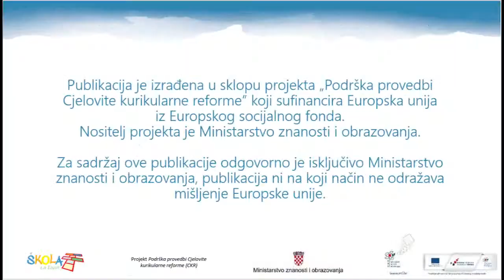Lapbook OŠ KVJ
U videu je prikazano kako napraviti najjednostavniji Lapbook za učenike 1. razreda, za metodički priručnik  OŠ KVJ. Vezan je uz temu Marija. Za potrebe videa učenici lijepe cvjetiće. Prijedlog je da učenici crtaju i sami ukrašavaju Lapbook.